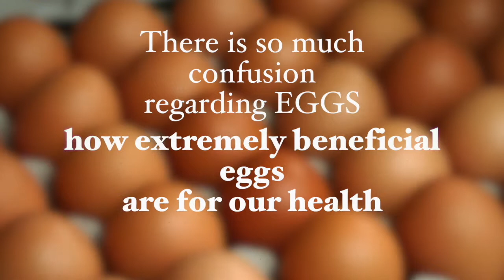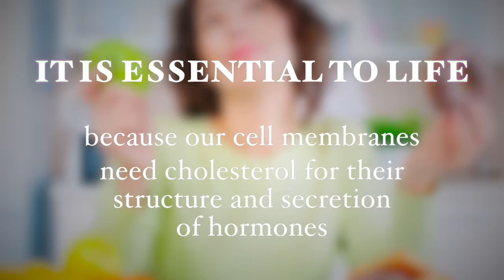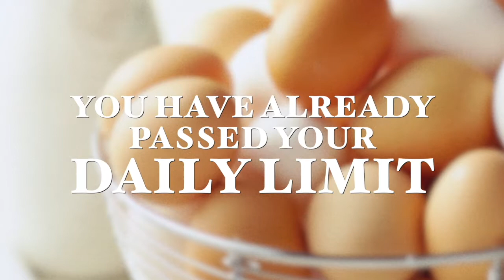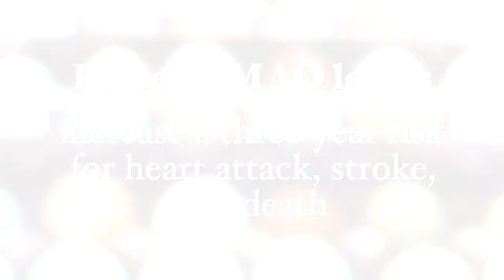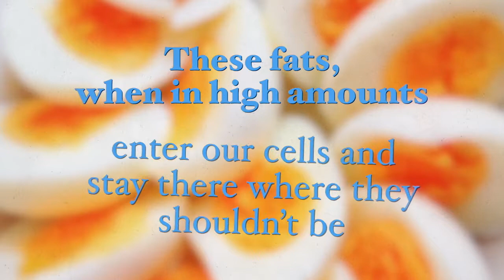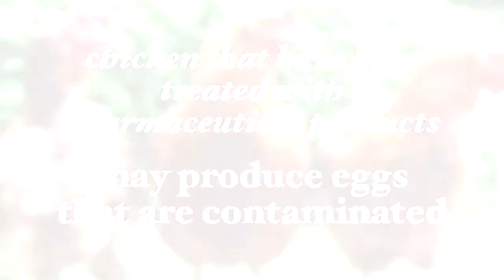Eggs: Healthy Or Not?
Sorry about the sound quality, it’s summer vacation... :)

 It is a common practice to start the day with eggs and a cup of coffee, but although this is considered standard practice, is it a good practice?

There is so much confusion regarding eggs; sometimes we hear news reporting the extreme benefits of eggs, then we hear new news claiming that they are bad for our health.

Please read my recent article “Are eggs healthy or not?" to look at the science and get some real answers to this question.

Please share this with friends and family who may desire this information.

Best wishes,